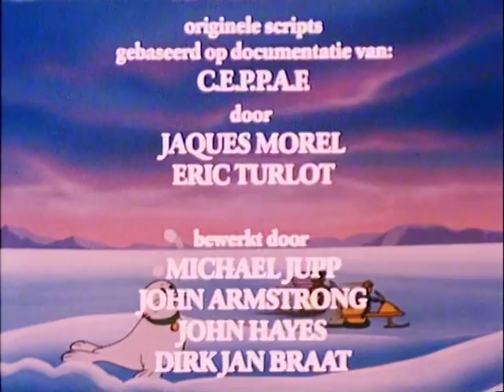Seabert #16 - De Ultrasone Oproep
Tommy, Aura en Seabert worden goede vrienden en beleven tal van spannende en soms ook gevaarlijke avonturen. Ze krijgen hierbij hulp van Aura's familie, zo krijgen ze van haar vader twee sneeuwscooters die hen snel over land èn over zee kunnen vervoeren. Het drietal biedt hulp aan dieren in nood, in het begin alleen in Groenland maar later over de hele wereld.